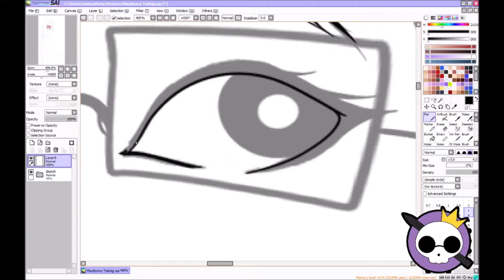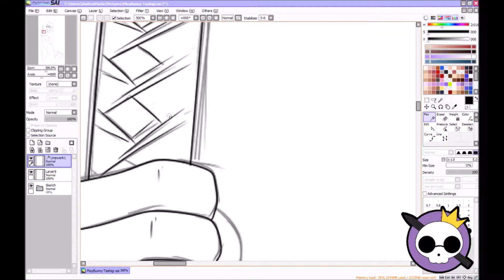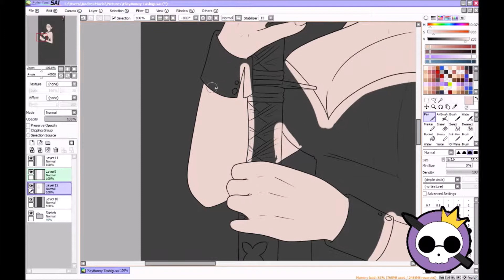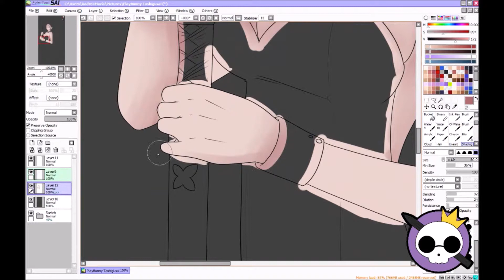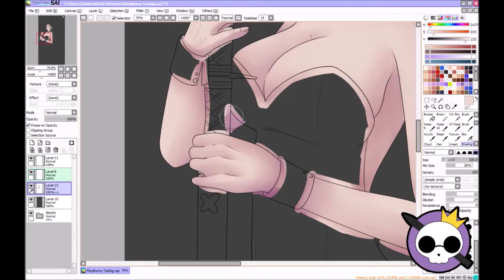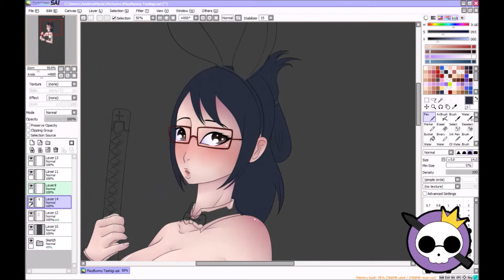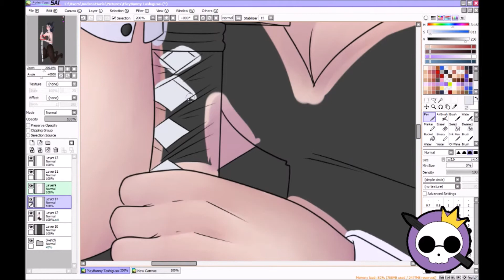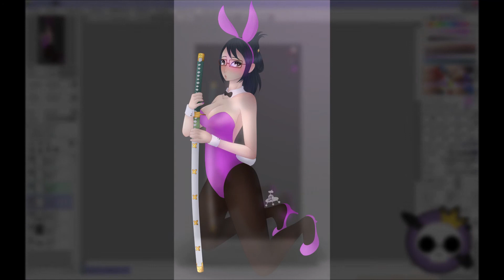[Speedpaint] PlayBunny Tashigi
well I'm getting a better hand on the poses that's for sure!
Anyway, Tashigi was also suggested to me so if you have any ideas, just let me know!

Music Credits
Lights - Ikson
Utopia - Ikson
Breeze - Ikson
With You - Ikson
Be sure to support this artist!